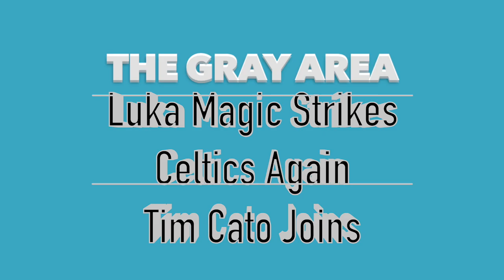Luka Doncic Magic Buzzer Beater Strikes Celtics Again | Tim Cato of The Athletic Joins Show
Tim Cato of The Athletic joins me to break down how Luka Magic struck Boston again. Luka Doncic dropped 33 points and an incredible buzzer beater to defeat the Celtics 107-104 to move the Mavericks to 6-3 on the season. Kristaps Porzingis returned to the Mavs after missing the last 5 games due to a back injury and scored 21 points including some big plays down the stretch.

In this video I interview Luka Doncic about his incredible buzzer beater.